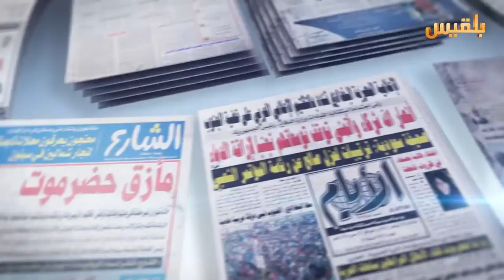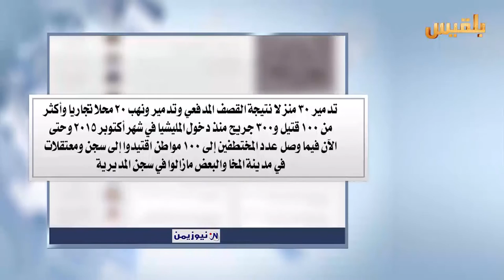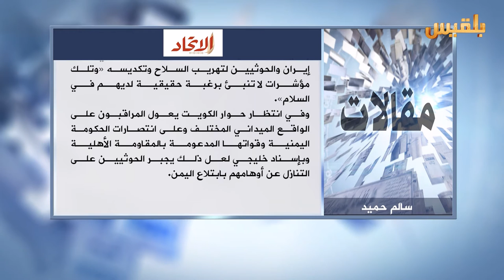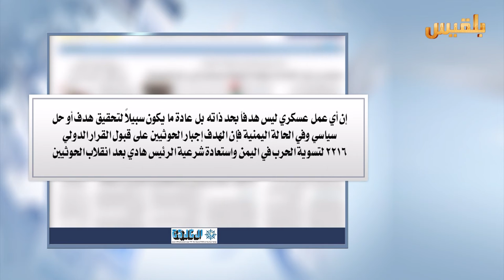كشك الصحافة | 10 - 4 - 2016 | تقديم : سهى المصري